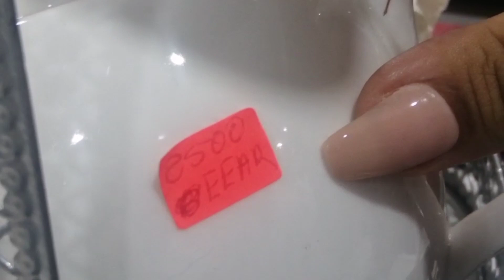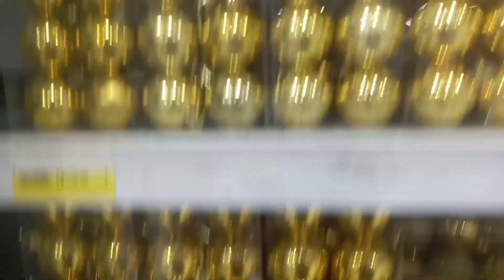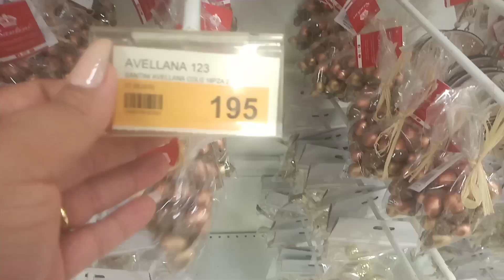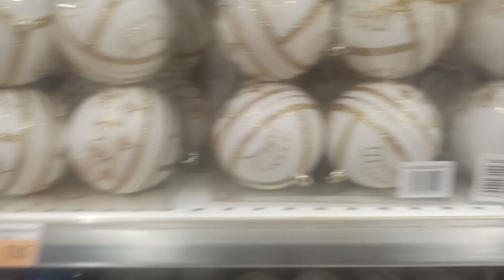recorrido por tienda china /decoraciónes navideñas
hola a todos en este canal podrás encontrar muchas ideas de decoración y manualidades para su hogar en cualquier área de su casa

no soy decoradora pero si amante a la decoración y los ambientes agradables y bien puestos

gracias por estar por aquí tenemos redes
 sociales como Instagram